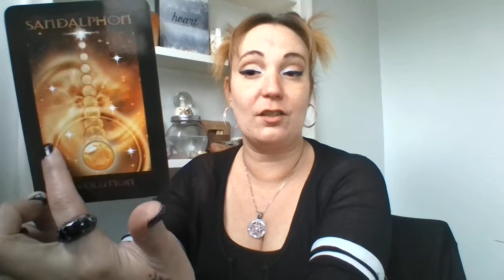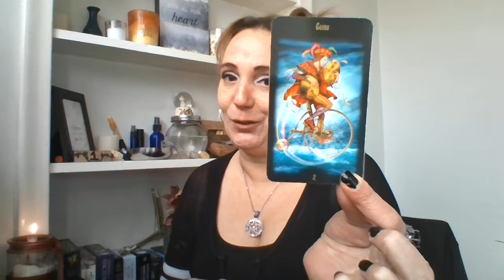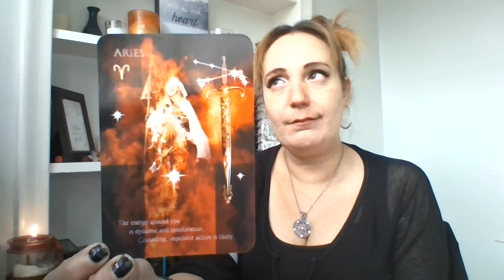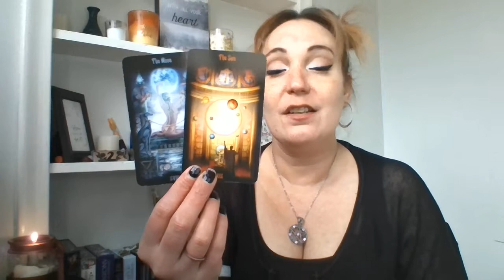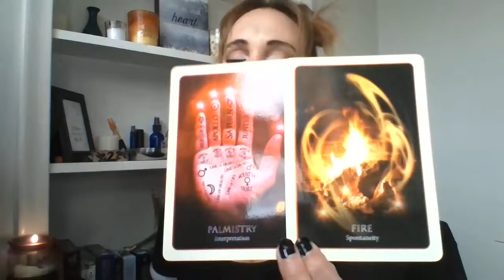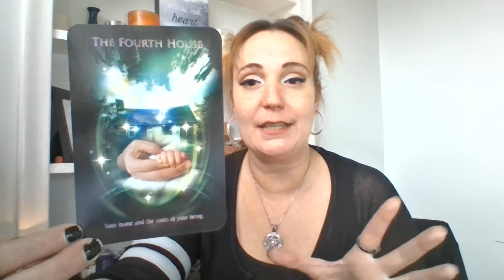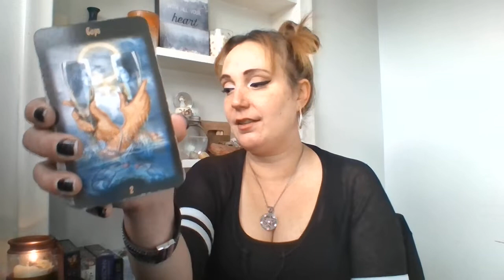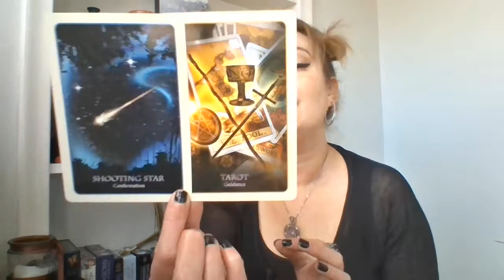🔮What area of life is being highlighted this weekend? ☘WEEKEND PICKA' PILE MARCH 6TH-8TH!🔮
⏳TIME STAMPS
Pile selection- 2:56
Pile 1- 3:32
Pile 2- 17:56
Pile 3- 37:54

🧘‍♂️Two meditation channels I listen to.

💫Please, do not give your power up to a reading or a reader. This reading was created for you to use your own intuition on what resonates with you the best. The future is not set in stone, it can always change. You have free will and can effect the outcome of any reading based on the choices you make.

I am not a licensed therapist or professional doctor. If you need serious help, or medical attention, please seek out a professional in those areas.

🃏Decks Used (All can be found on Amazon the links are below)

Racquel